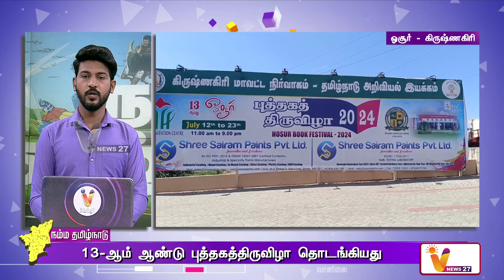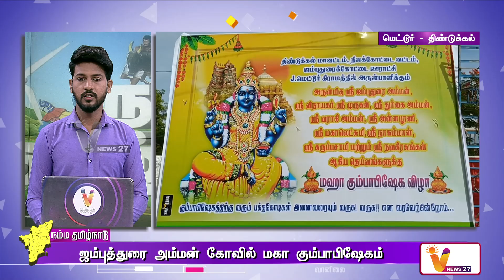நம்ம தமிழ்நாடு | காவிரி ஆற்றின் குறுக்கே பிரம்மாண்ட பாலம் | NAMMA TAMILNADU